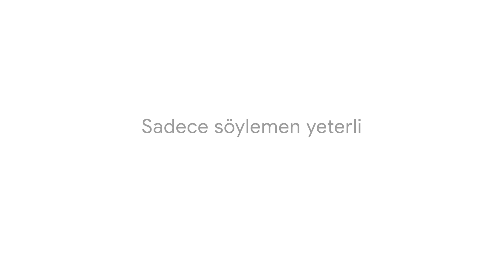Google Asistan şimdi Türkçe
Google Asistan şimdi Türkçe! Google Asistanınız sizin için alarm kurmak, arkadaşınızı aramak, sevdiğiniz şarkıyı çalmak gibi birçok şey yapabilir. Keşfetmek için